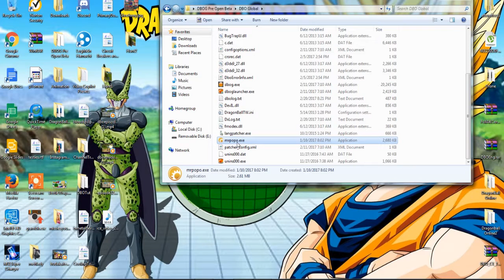DRAGON BALL ONLINE EPISODE 33!! KORIN FOREST MAP!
We finally entered the next map at lvl 20